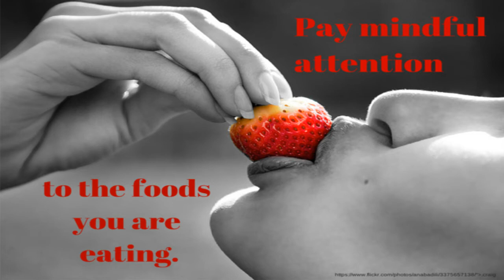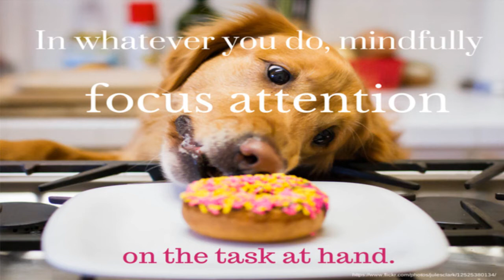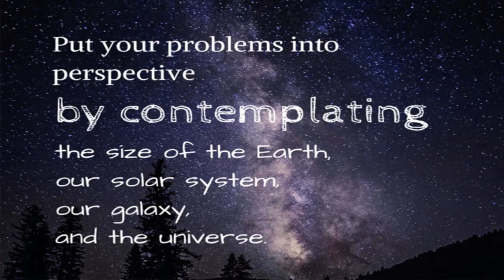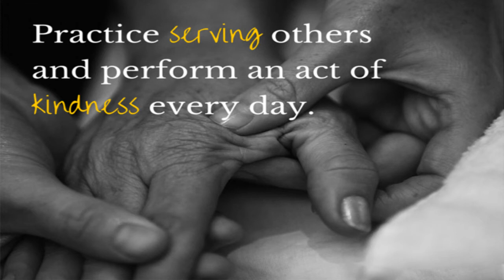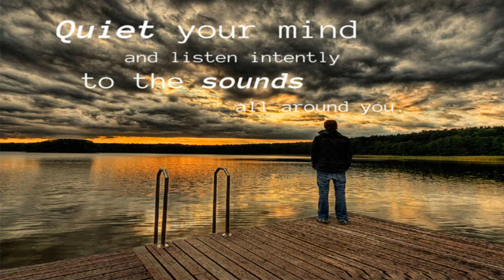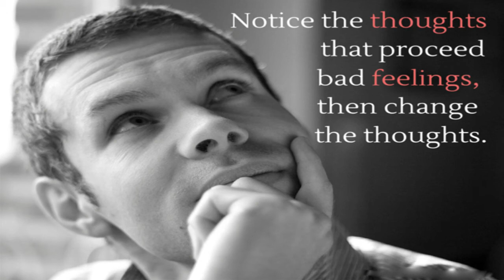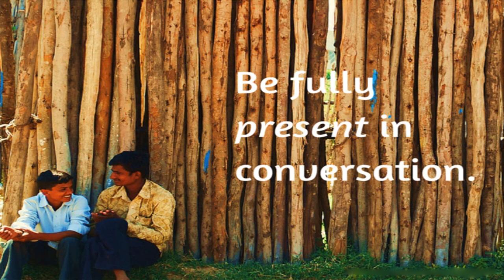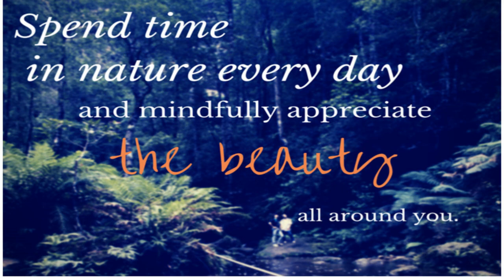20 Habits of mindful people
Here we given 20 Habits of mindful people